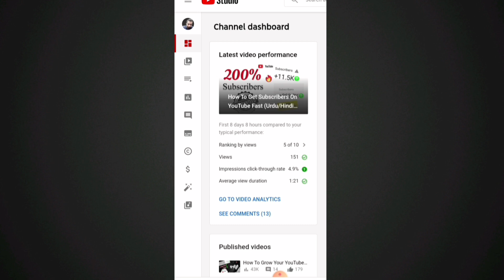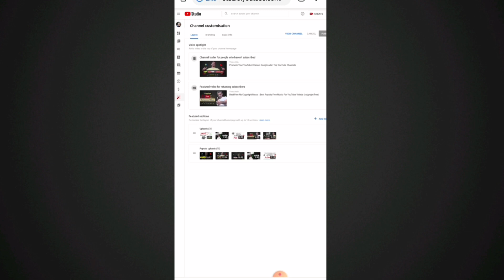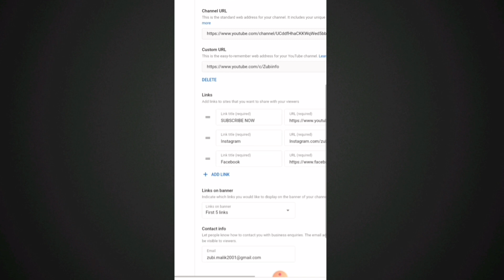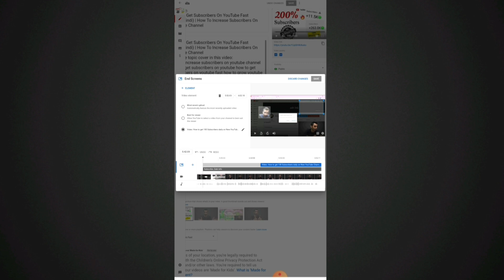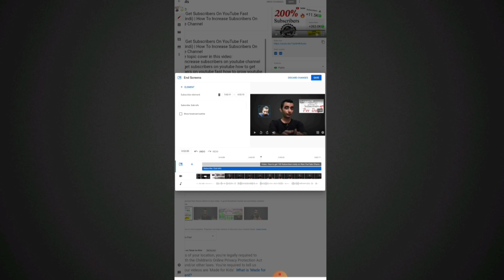How to Get First 1000 Subscribers On Youtube (Fast) in 2020 🔥 YouTube Growth Hack Strategies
Dosto ajki is video mein bataya hai k YouTube  subscriber kaise badhaye and kaise first 1000 subscribers fast le sakte ho.